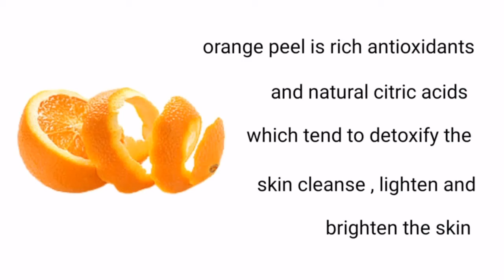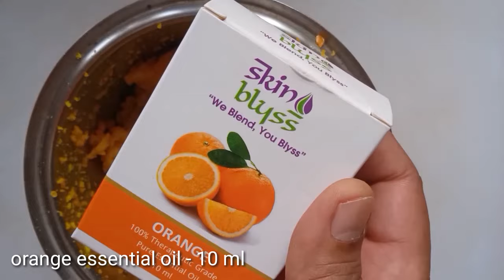Homemade Orange Peel Soap // skin whitening and glowing soap .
Looking for a change to your soap at home ? check out this amazing , simple DIY soap recipe.

                      🌈   product  links 🌈

chemical free soap base

soap mold

orange essential oil

Do you want to make your own orange peel soap using fresh oranges .

if so , then this tutorial is just for you !!

homemade Orange 🍊 peel soap 🧼 for skin whitening and glowing soap.

1 . soap base - 500 grams
2. medium size oranges - 4 ( 750 grams )
3. aloe vera gel - 4 tbs
4. orange essential oil - 10 ml
5. vitamin E capsules - 4

aloe vera gel has cooling properties
orange essential oil : for a soothing scent
vitamin E : it may help moisturize skin.

orange peel is rich antioxidants and natural citric acids.which tend to detoxify the skin cleanse, lighten and brighten the skin.

The peel has anti - bacterial and anti - microbial properties which make it great for treating mild acne and oily skin.

Have a refreshing bath that reminds you of the soft summer weather

This is not a sponsored video and this products was bought with my own money

v channel by venu .

Homemade Orange Peel Soap
skin glowing orange peel soap
How to make Orange Peel Soap at home
Natural soap making at home